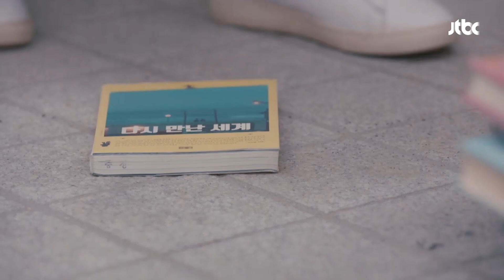[ESP.SUB] No huyas... | The Beauty Inside EP15 | VISTA_K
Han Se Gye es una actriz superfamosa. Para otros, su vida parece un misterio, cuando en realidad se enfrenta a un acontecimiento extraño en el que debe cambiarse a un cuerpo diferente y una nueva identidad cada una vez al mes durante una semana.

Se encuentra con Seo Do Jae, un hombre brillante que es ejecutivo de una compañía aérea. Parece tenerlo todo, pero también tiene un secreto. Sufre de prosopagnosia, la incapacidad de reconocer rostros. Sin embargo, se las arregla para ocultar esto del mundo y todos los días hace un esfuerzo por recordar a las personas por sus personalidades.

La vida de Seo Do Jae comienza a cambiar cuando conoce a Han Se Gye. Ella es la única persona cuyo rostro puede reconocer.

GÉNERO: Fantasía; Drama; Romance, Comedia
PAÍS: Corea
REPARTO PRINCIPAL: Seo Hyun-jin, Lee Min Ki, Lee Da-hee